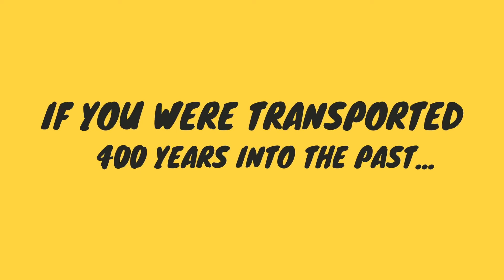How do you prove you are from the future?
A clip from TheHonestQuiz Series 1 Episode 2 featuring special guest Luke!

The best truths, laughs and tips all for you!